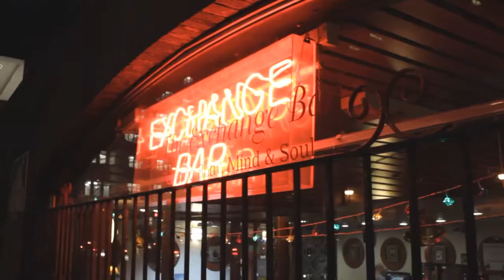Happy New Year From the Commercial District Patnership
Christmas choirs singing around the Commercial District Liverpool. December 2011